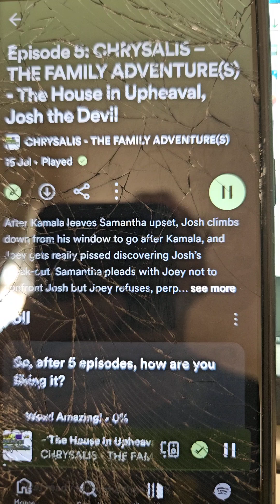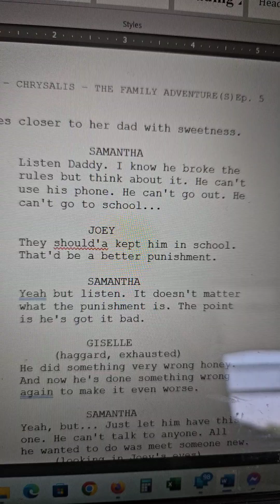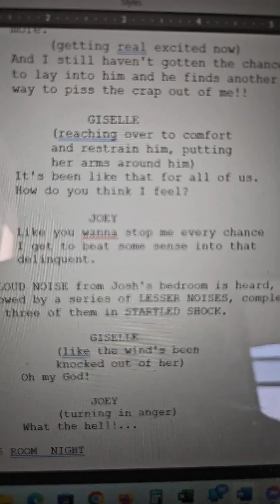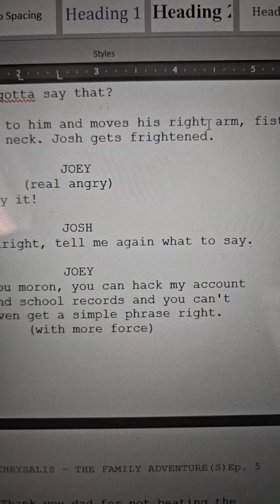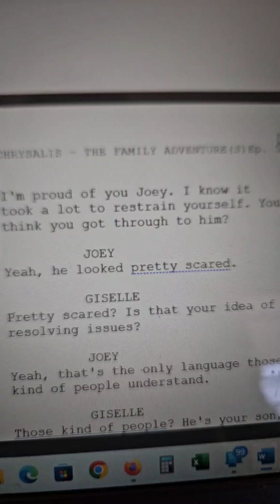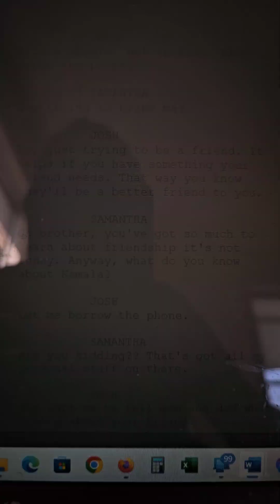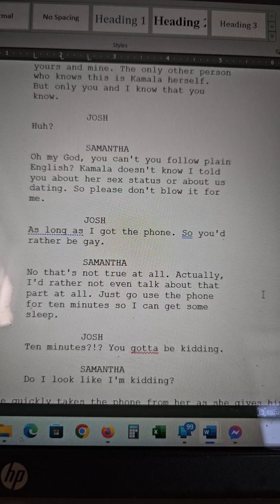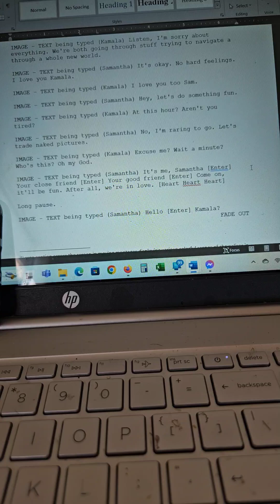Episode 5: CHRYSALIS – THE FAMILY ADVENTURE(S) - The House in Upheaval, Josh the Devil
After Kamala leaves Samantha upset, Josh climbs down from his window to go after Kamala, and Joey gets really pissed discovering Josh’s sneak-out, Samantha pleads with Joey not to confront Josh but Joey refuses, perplexed why she even cares and starts grilling her, suspecting that Josh and Kamala, who he believes is a boy, are plotting something. Giselle tells her Josh has to be punished for this, and insists that Joey go easy and calm down, when suddenly a loud thud is heard from Josh's room. On the floor and confronted, Josh denies his escape but Giselle says they know he's lying and Samantha knows where he's been. Josh calls Samantha a liar and she cries and runs into her room.  Joey, mad as hell, yells and threatens Josh. Giselle tries to comfort Samantha who keeps asking her to leave until she gets self-pitying, causing Samantha to give her a compliment and a hug. In bed, Joey smugly touts his intimidation of Josh to a very tired Giselle, who says he’s going about it the wrong way and shares her victory of getting a hug from Samantha, but he retorts she's too soft and they argue till she finally gives in to get peace and closes her eyes while Joey, after going on about his intention to confront Saman about her black “boyfriend” in the morning, finally rolls over to sleep. Josh quietly enters Samantha’s room to make her a deal for phone time, blackmailing that he knows something about Kamala. After haggling over the terms, she presses him to live up to his side of the deal, in which she reveals that she’s dating Kamala and he learns she’s not a boy but trans, she agrees to let him use the phone under her supervision but then she soon falls asleep. He goes on porn sites and does a crypto transaction. Kamala texts Samantha and he skillfully plays along, fooling her until he suggests sexting.